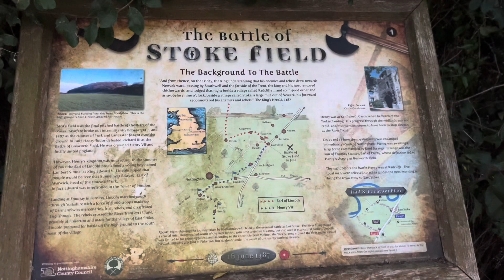Vlog with a view.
Just a wander while I watch the sunset over East Stoke in Newark and Sherwood, the historic site of the Battle of Stoke field in 1487.

Just a bit of a waffle on my part, so apologies if it’s a bit self-indulgent and you decide to sack it off, ha ha!